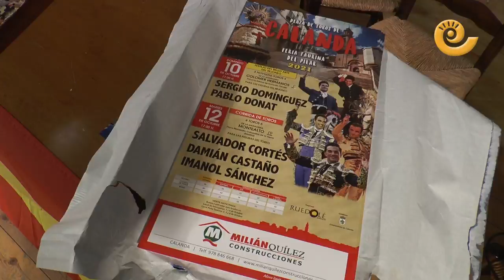CALANDA presenta su FERIA TAURINA para el PILAR 2021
Tras dos años de parón por la pandemia, Calanda volverá a celebrar su feria taurina en las fiestas del Pilar 2021. En la tarde del viernes 17 de septiembre se presentó el cartel taurino con dos festejos. El día 10 de octubre una corrida de rejones con SERGIO DOMÍNGUEZ y PLABLO DONAT y una corrida de toros para el 12 de octubre con los diestros SALVADOR CORTÉS, DAMIÁN CASTAÑO e IMANOL SÁNCHEZ.